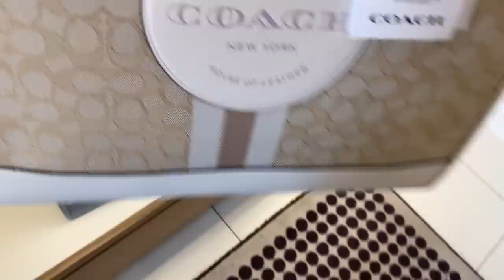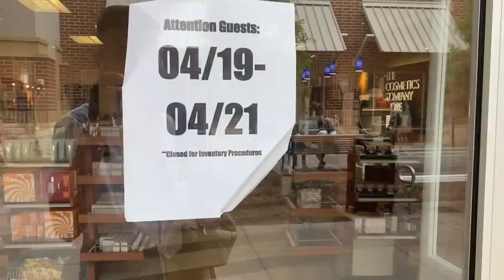SHOP COACH OUTLET FRIENDS & FAMILY SALE WITH ME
OPEN ME!

the bag i bought

outfit deets

top
alruzarra sold out

affiliate links are included in most sergio secret videos as a consumer you do not pay any more or less because of an affiliated link. a small percentage of the sale will go to the content creator. helps out the channel to continue to make great videos. thank you for all the love & support!
love sergio secret xoxo